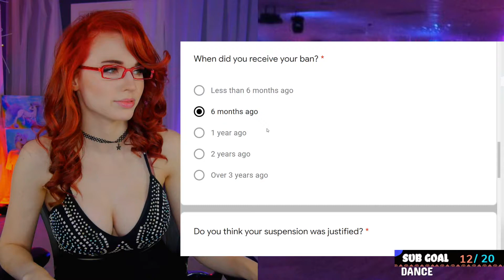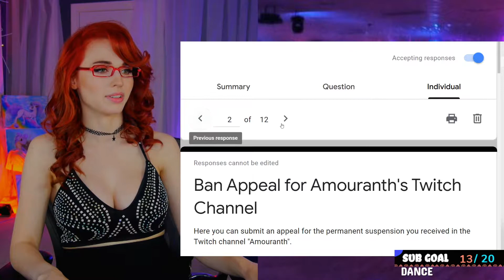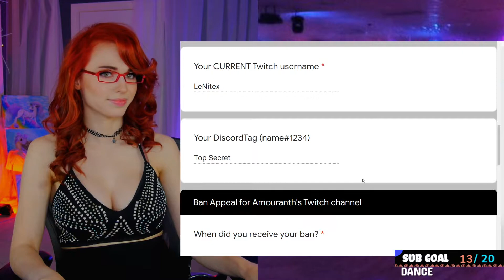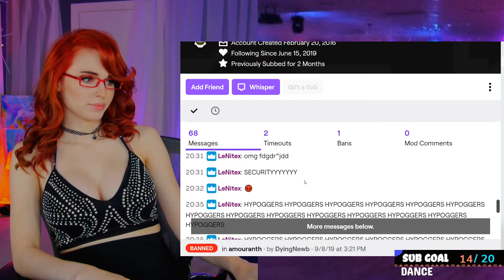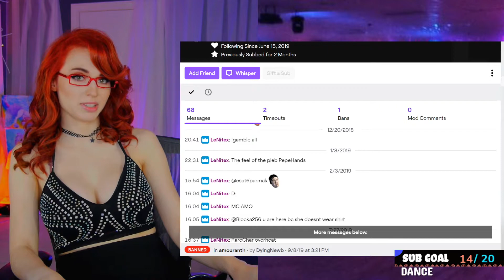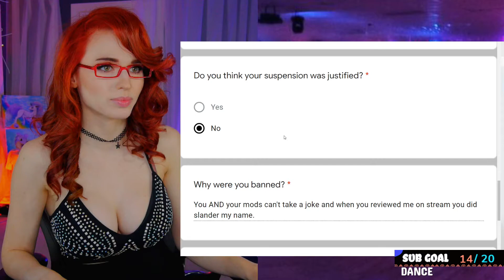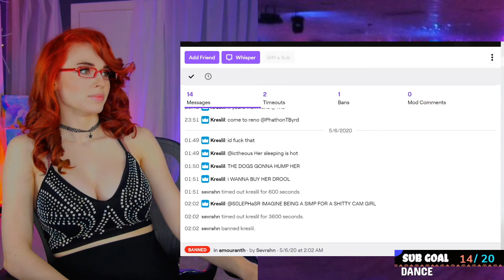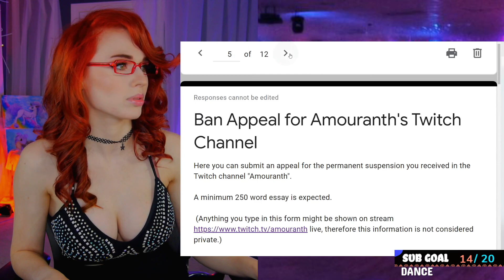Amouranth REACTS BAN APPEALS | MAY 2020